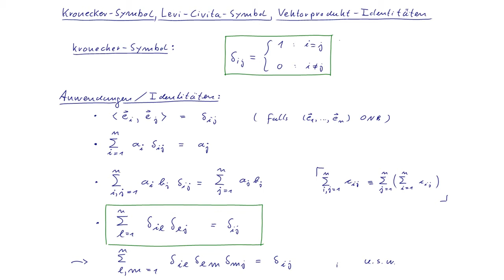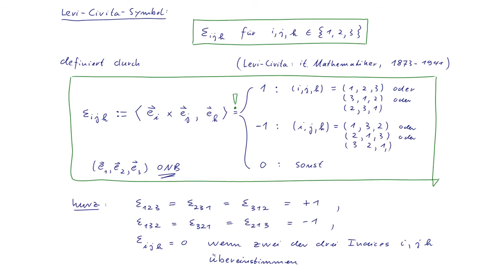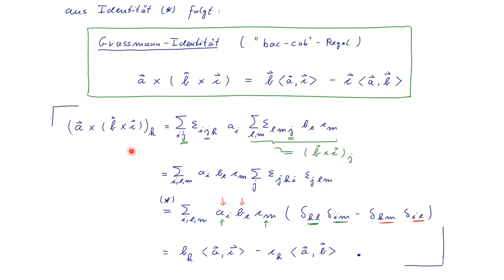Teil 6 - Kronecker , Levi Civita Symbol, Vektorprodukt Identitäten